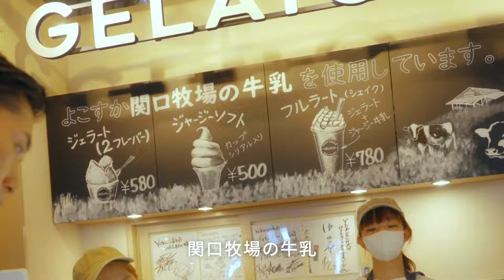岸大河 が横須賀を巡る！ YOKOSUKA きしさんぽ ♯2 ～グルメ・お土産編～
横須賀市では、「Yokosuka e-Sports Project」の一環として、第5回「YOKOSUKA e-Sports CUP」を開催しました。
その大会インターバル中に放映し、大好評だった「きしさんぽ」。
大会アンバサダー・岸大河さんが横須賀市内の名所を散歩し、満喫する様子をぜひご覧ください！

 8/20・9/1に行われた予選・決勝大会の様子は、YouTubeアーカイブからご覧いただけます。

‹参考›
Yokosuka e-Sports Project